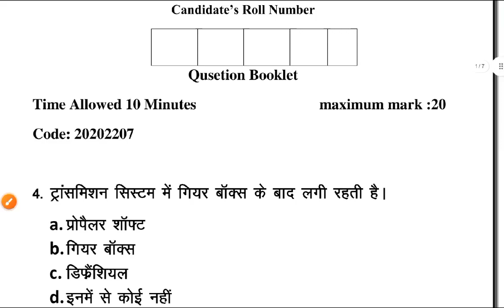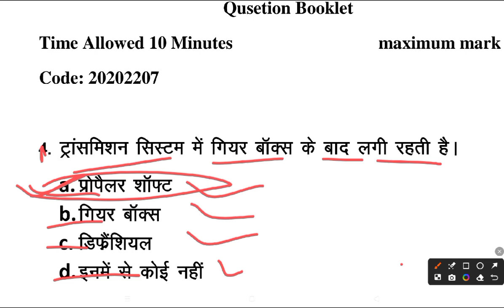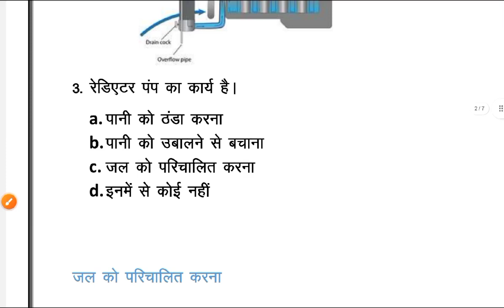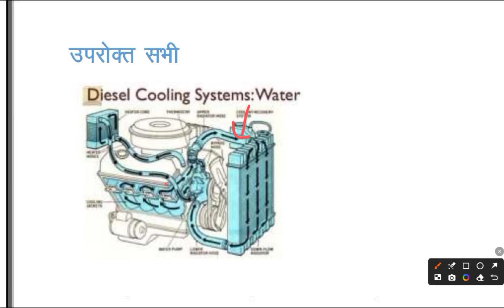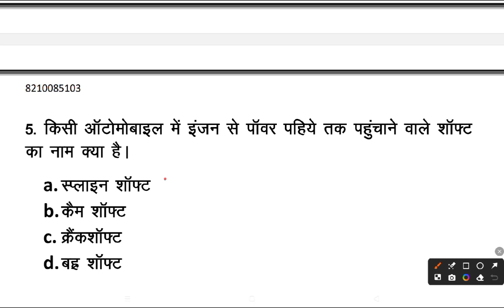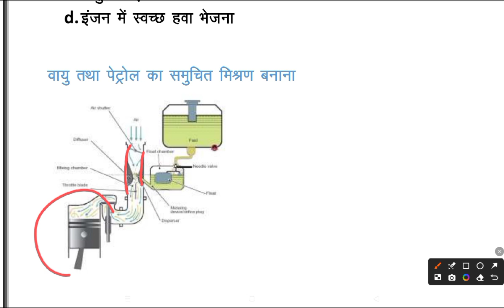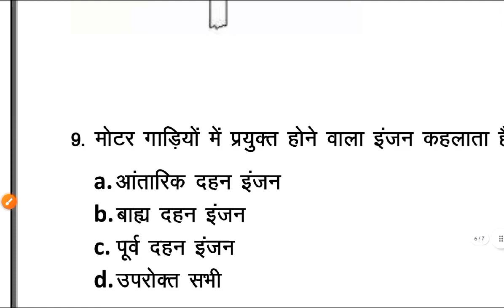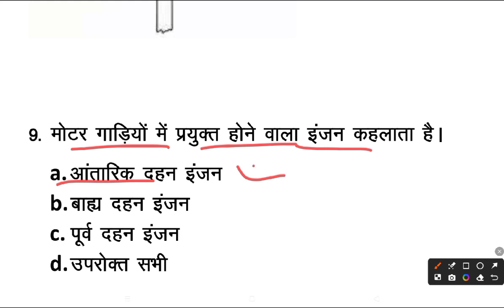BTSC vehicle Driver CBT-2 Exam 2024 ,important Questions CBT-2 ,Practice set - 7,By.Ritesh Singh